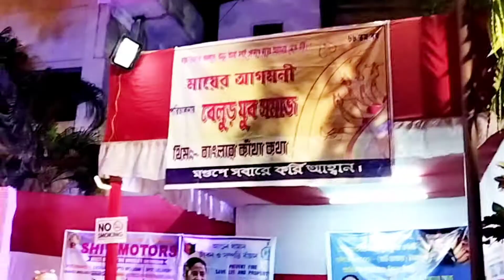Belur jub samaj Durga Puja || Durga Puja 2022 || Howrah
hello guys. Aaj amra dekhabo notun Pandel notun theme Belur jub samaj Puja pandal potty bochor Amader notun Kichu upohar diye thake. ashakori video ta bhalo lagbe jara notun bondhu channel ta subscribe koredeben video bhalo Lagele like share and comment korben durgapuja2022 bengaliyoutuber travelvlog bengalivlog Durga Puja 2022